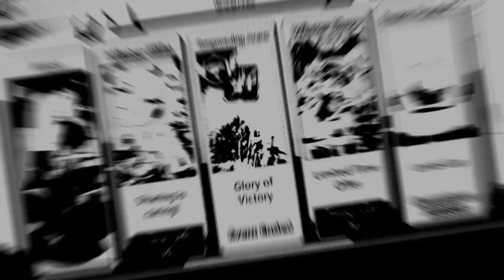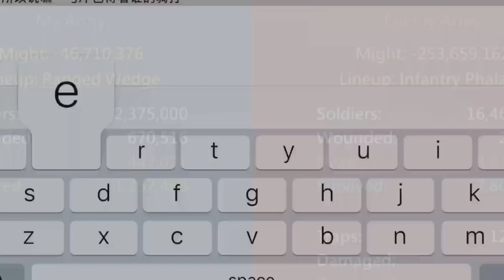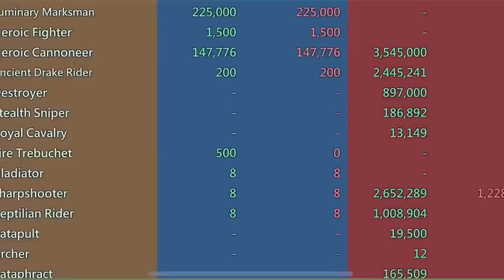WOODYQ8 MAXING OUT THE NEW UPDATE! - THE ENTERNAL FLAME! - WOODYQ8 VS A T1 SOLOTRAP! - Lords Mobile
WOODYQ8 MAXED UP!